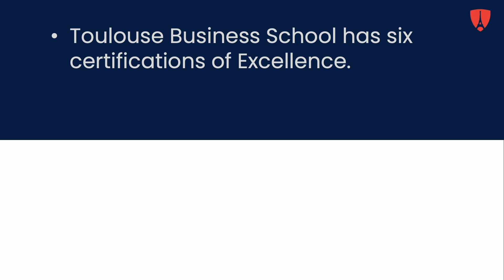Toulouse Business School in France | GoFrance @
Toulouse Business School comes in the list of the top 10 French Master in Management Degrees. Talk to our Experts and get your admit.

Highlights of studying at Toulouse Business School in France

* Toulouse Business School is in the list of 1% of Schools in France with triple accreditations EQUIS, AMBA, and AACSB.

* The management programs are consistently ranked well, like 2nd place in the MOCI.

* International students can have their own path by choosing TBS customized courses.

* 95% of the students having TBC management degrees get a job within 4 months of passing out.

* Toulouse Business School has three campuses for management students for a multi-campus experience.

* 20 prestigious partners for students who are willing to obtain double degrees.

* Toulouse Business School has six certifications of Excellence.